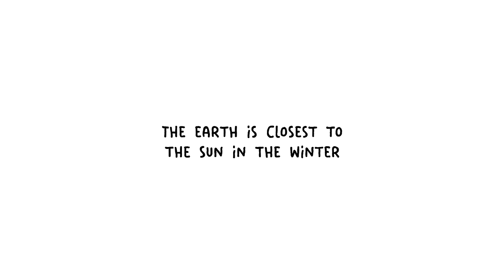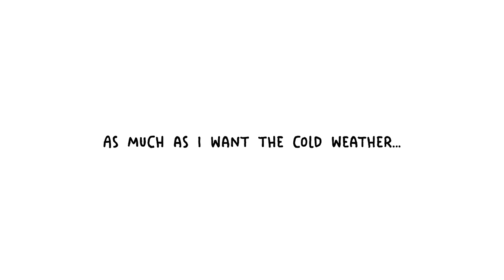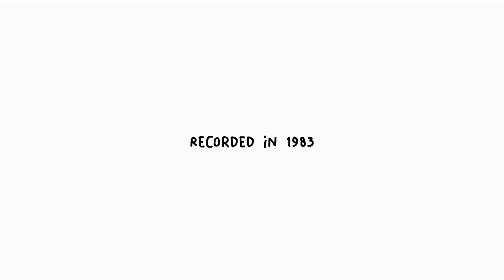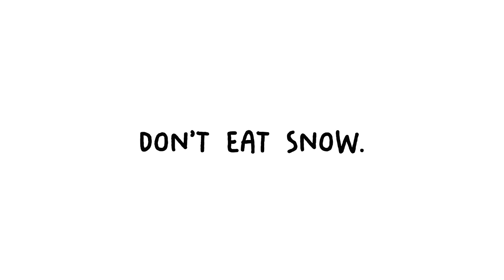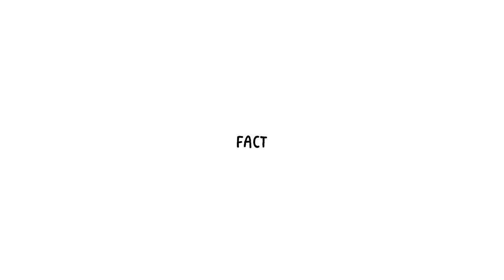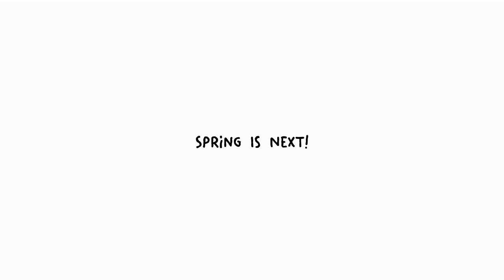Why Winter is WEIRD!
Become a WOBBLY BOI:
Jelly Jess MERCH!

... for most of the world, at least.
Not for me.
I'm currently experiencing a very hot Summer.
Yikes.

Chapters:
00:00 - Intro
00:36 - Winter is for Christmas time
01:23 - Why I will never see snow on Christmas
02:05 - I have NEVER seen snow before
02:20 - The biggest snowflake ever recorded
02:45 - The coldest weather ever recorded
03:21 - The dangers of frostbite
03:55 - The coldest weather I've ever experienced
04:12 - Snow isn't white... AND it can be colourful?
05:00 - The snowiest city in the world is in Japan?
05:21 - How animals survive the winter cold
06:42 - POLAR BEARS ARE ACTUALLY BLACK?!
07:02 - The biggest snowball ever recorded
07:21 - Winter can be DEADLY
07:44 - Conclusion

Big THANK YOU to my amazing Wobbly Bois:
• Raiya Sanora9867
• Anthony L
• Gianna Guseman
• chaoswizard
• - ABBIE K
• Josie Woahsie
• Aieclakx
• Vivian Fischer
• Mr Skittles

Written, narrated and created by:
JellyJess